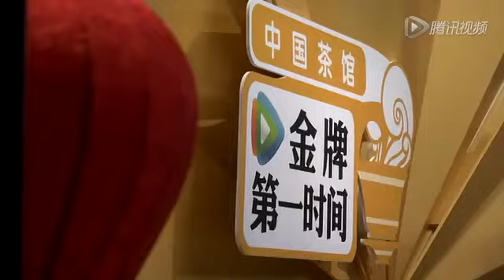BBC英伦网大赞腾讯中国茶馆